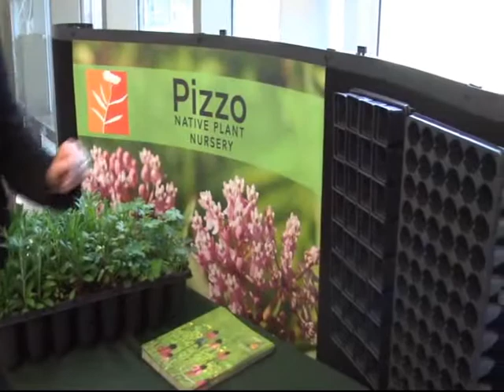Pizzo Native Plant Nursery; Speaker: Grace Koehler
Grower and wholesaler of over 300 local and regional ecotype species of native plant plugs.